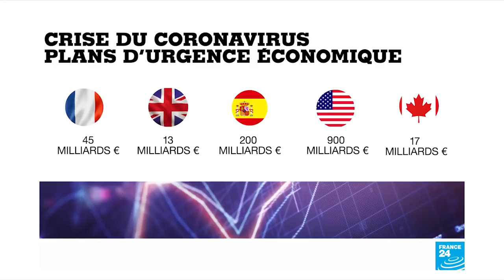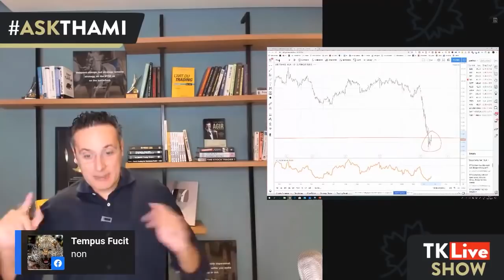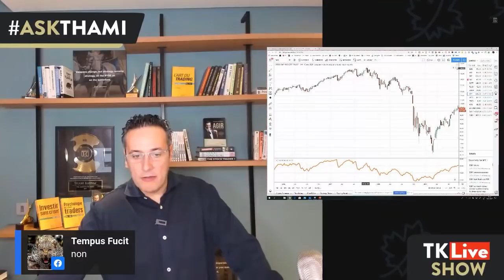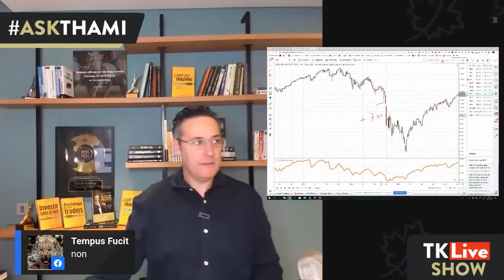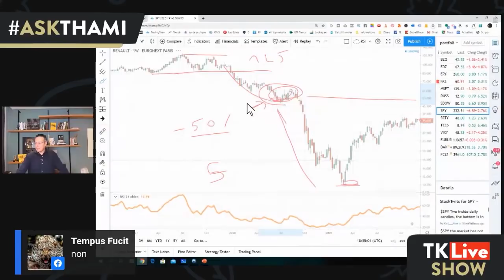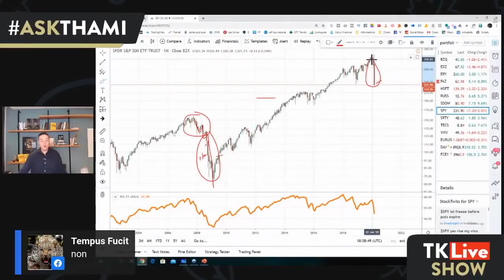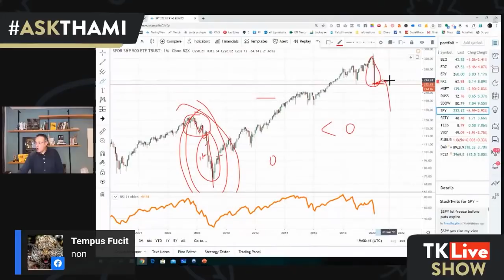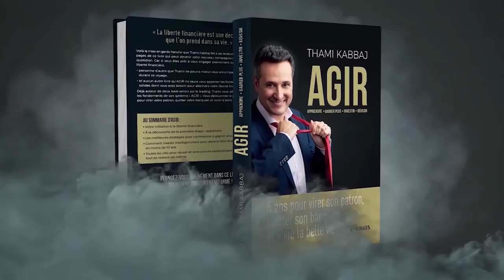Cette crise financière sera 100 fois pire que celle de 2008 !